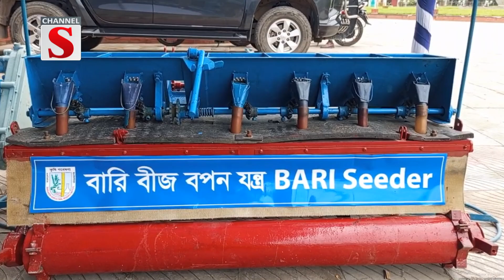গাজীপুরে সেমিনার ও প্রদর্শনী মেলা অনুষ্ঠিত | Channel S News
গাজীপুরে উন্মুক্ত বিশ্ববিদ্যালয় ও বাংলাদেশ এগ্রিকালচার রিসার্চ ইনস্টিটিউশনের যৌথ উদ্যোগে সেমিনার ও প্রদর্শনী মেলা অনুষ্ঠিত হয়েছে। বুধবার সকালে উন্মুক্ত বিশ্ববিদ্যালয়ের সেমিনার কক্ষে এই কর্মসূচি অনুষ্ঠিত হয়। অনুষ্ঠানে প্রধান অতিথি ছিলেন, উন্মুক্ত বিশ্ববিদ্যালয়ের উপাচার্য ডক্টর এ বি এন ওবায়দুল ইসলাম। বাংলাদেশ উন্মুক্ত বিশ্ববিদ্যালয়ের পরিচালক ডঃ মুহাম্মদ সিরাজুল ইসলামের সভাপতিত্বে উপস্থিত ছিলেন, উন্মুক্ত বিশ্ববিদ্যালয়ের প্রো-উপাচার্য প্রফেসর ড. দিল রওশন জিন্নাত আরা নাজনীন ও ডঃ মোঃ নুরুল আমিন সহ অনেকে.

1: News :
2: Entertainment News :
3: Sports News :